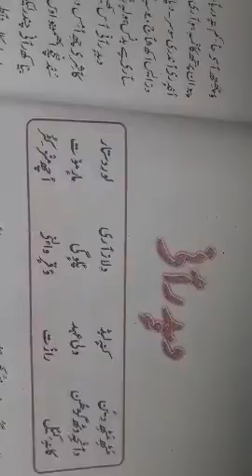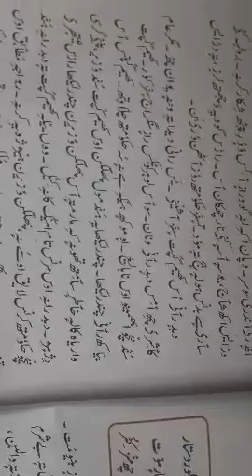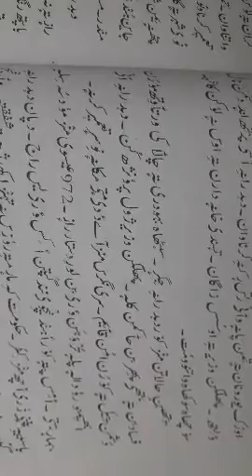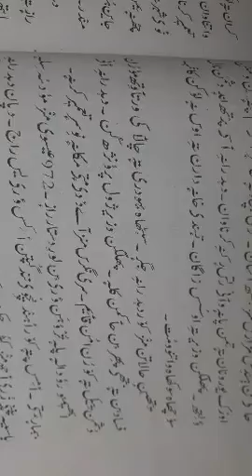Class 8th Kashmiri lesson no.2